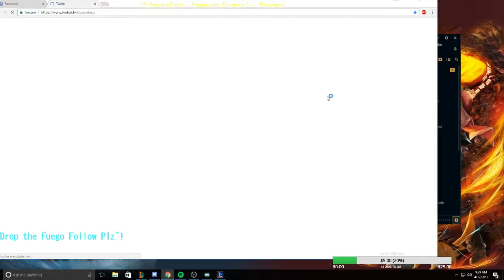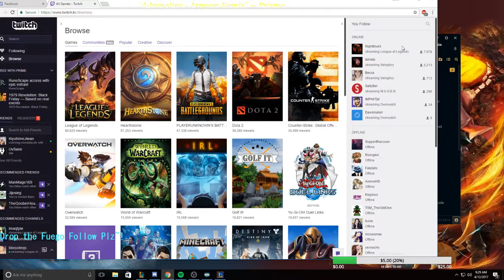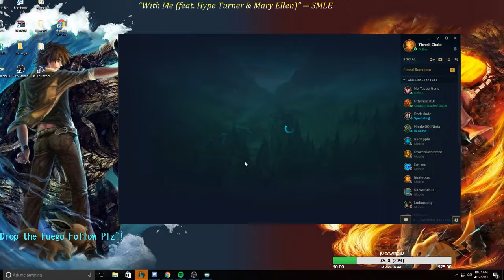Its Hard to Carry ?!?! INSANE BRAUM SUPPORT GAME INTING TF??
I tried my best best braum NA Kappa -- Watch live